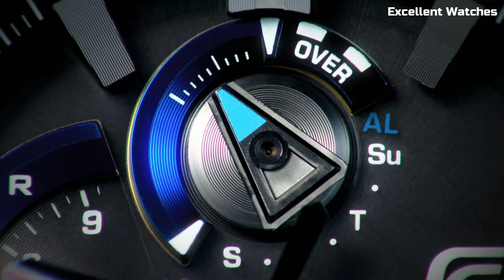Top 7 Best Casio Edifice Watches for Men 2024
Top 10 Best New Casio Edifice Watches 2024 |  Casio Edifice Watches
Are you looking for the best G Shock  watches for men 2024?

10.Casio Edifice EQB-500DB Watch

09.Casio Edifice EQB-600D Watch

08.Casio EDIFICE ECB-S100

07.Casio Edifice EQB-501 Watch

06.Casio Edifice ECB-800DB Watch

05.Casio Edifice ERA200 Twin Sensor Watch

04.Casio Edifice EQB-501DB Watch

03.Casio Edifice ERA-500DB Watch

02.Casio Edifice EFS-S510D Watch

01.Casio Men's Edifice EQS-900DB

best casio edifice watch 2023